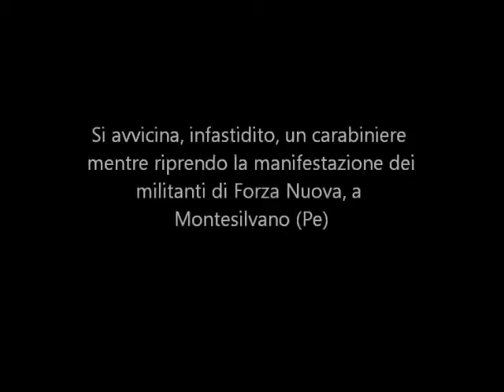Diritti di cronaca e realtà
Infastidito dalle riprese alla Marcia per l'Italia di Montesilvano(Pe), organizzata da Forza Nuova, ieri un carabiniere m'ha detto: "non sarebbe il caso di fare delle foto". Ha insistito, nonostante mi sia subito presentata come giornalista e gli abbia posto innanzi il diritto di cronaca. Il militare dell'Arma ha tentato di parare il colpo: "Diritto di privacy!". In una manifestazione in strada, pubblica? Premesso che il prevenuto mi ha ritenuto incapace di tutelare la privacy delle persone che compaiono nei miei video, a priori, alla fine "Documenti e tesserino". Sapete come è andata a finire? " Di punto in bianco va a finire che ci mettono su youtube" ha esclamato il carabiniere! Eh sì, a questo punto mi sembra anche giusto!